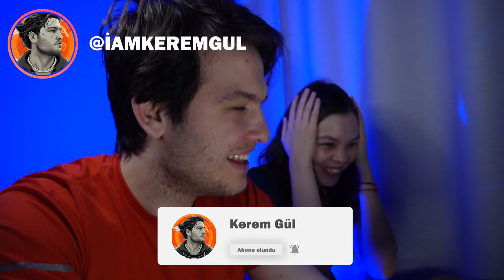RUS KIZ ARKADAŞIMLA EN SAÇMA TİKTOK VİDEOLARI TEPKİ | REACTİON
en saçma tiktok videolarına tepki verdik reaction verdik
IQ kaybı oldu ama yapacak bişey yok

Şimdi videoları izlemeye devam edebilirsiniz .

→ Bu Videolarda senin için çok ilginç olacak ;

Herkese selam :)

İsmim Kerem , Rusya'nın Kazan şehrinde yaşıyorum ve eğitimime devam ediyorum.
Uluslar arası ilişkiler bölümünde okuyorum.
4 senedir Rusya'da yaşıyorum ve burada kaldığım süre boyunca Rusya hakkında bilgiler Rusya'da ki yaşam ve Rus dili hakkında
Rusça ve Rusya  hakkında bilgiler vermeye ve rusyada güzel vlog lar çekmeye devam edeceğim . İyi seyirler :)
( Video fikirlerinizi yorumlara yazmayı  unutmayın )